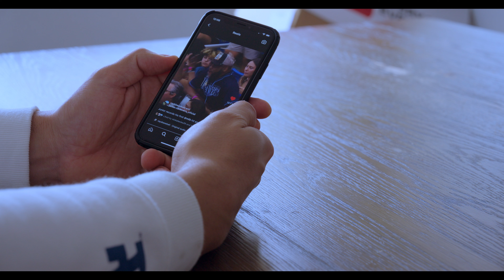Como fue que conocí a Junior Caminero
Aquí les muestro como conocí al ahora grande liga Junior Caminero.

Junior Caminero es un grande liga que actualmente juega para Las Mantarrayas de Tampa Bay.
Debutó con 20 años de edad el pasado 23 de septiembre del 2023 y es oriundo de La República Dominicana.